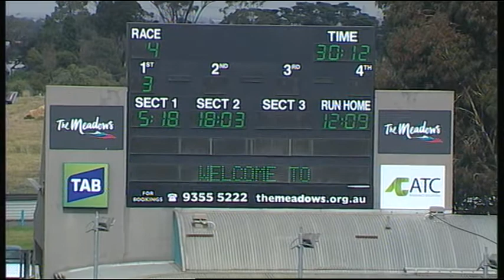MEP WED 25 MAR 15 R4